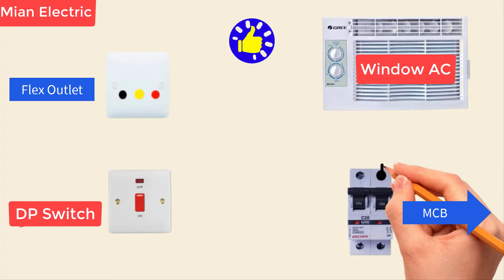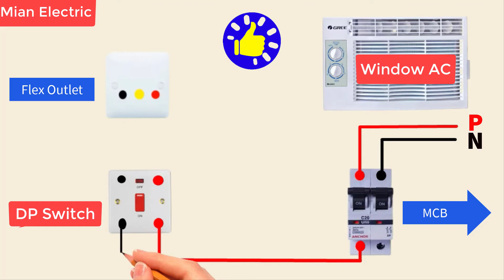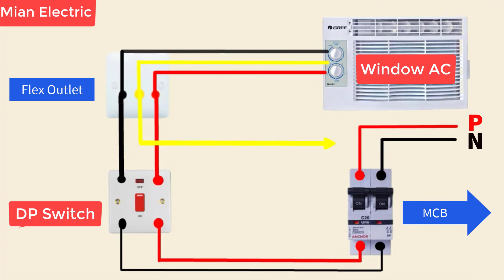Window AC Wiring Connection With DP Switch | Window AC Wiring Diagram Video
Assalam-o-Alaikum
Hi
Friends

Window AC Wiring Connection With DP Switch
Window AC Wiring Diagram Video

window ac wiring connection
window ac electrical connection
window ac wiring diagram
window ac complete wiring
window ac ki wiring
window ac connection wiring diagram practically video
wiring diagram of window air conditioner